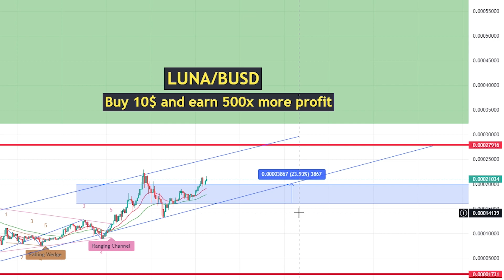💥Signal luna , recover your loss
This video is about " Signal luna , recover your loss , "
UST , luna price prediction , time to buy luna

best scalping for future trading